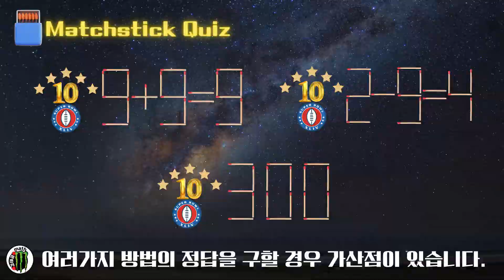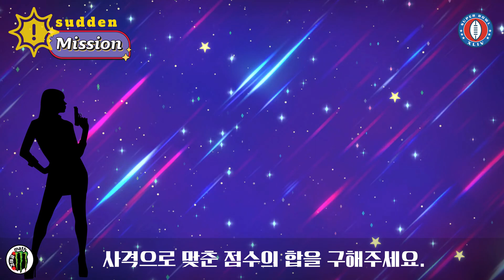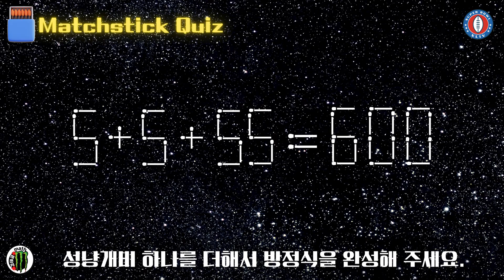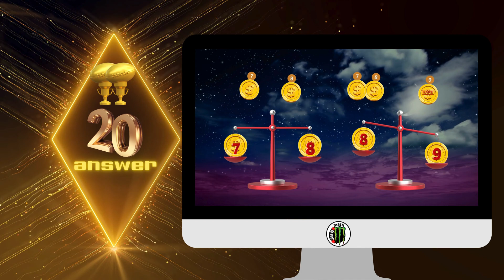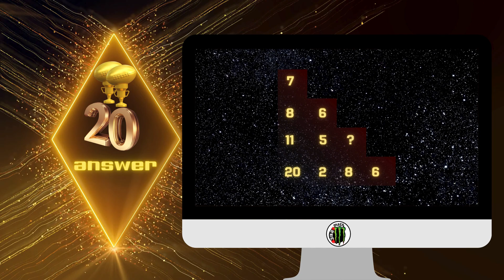당신은 이 섬을 탈출할 수 있습니까? (영재퀴즈 마지막 미션)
드디어 영재 퀴즈 시리즈가 대장정의 막을 내립니다! 😭
그동안 사랑해주신 여러분을 위해 준비한 마지막 미션,
'미스터리 섬 탈출' 프로젝트입니다.

총점 100점을 획득해야만 섬을 빠져나갈 수 있습니다.
가짜 코인 찾기부터 성냥개비 퍼즐까지,
여러분의 두뇌 풀가동이 필요한 순간!

과연 여러분은 무사히 탈출에 성공할 수 있을까요?
지금 바로 종이와 펜을 준비하고 도전해보세요! 📝

[⏳타임라인]
00:00 미스터리 섬에 갇힌 당신 (인트로)
00:32 Q1. 9개의 코인 중 가짜를 찾아라 (양팔저울)
00:58 Q2. 숫자의 합 구하기 (창의력 테스트)
02:37 Q3. 사격 점수 계산하기
03:23 Q4. 정사각형으로 용 가두기
03:55 Q5. 성냥개비로 정사각형 3개 만들기
04:26 Q6. 숫자의 연관성(규칙) 찾기
05:01 Q7. 성냥개비 수식 완성하기
05:36 💡 정답 및 해설 공개

더 재미있는 수학 퀴즈로 다시 돌아오겠습니다!